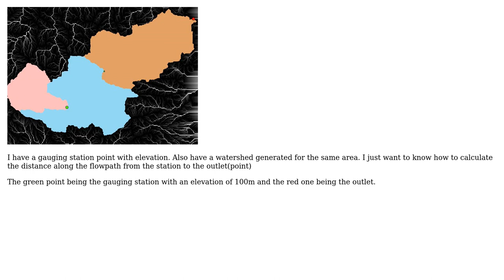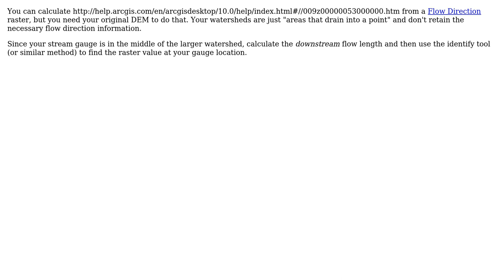GIS: How to calculate distance of gauging station to outlet point in watershed?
With thanks & praise to God, and with thanks to the many people who have made this project possible! | Content (except music & images) licensed under CC BY-SA | Music | Images & others | With thanks to user SNT user PolyGeo user Erica and the Stack Exchange Network Trademarks are property of their respective owners. You are responsible for your own actions.